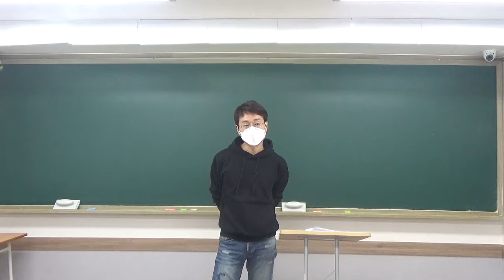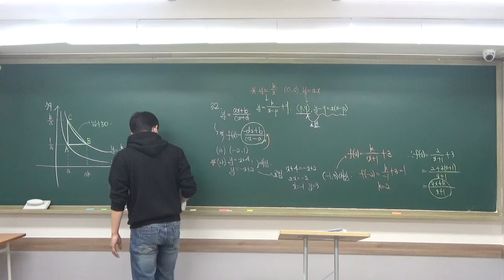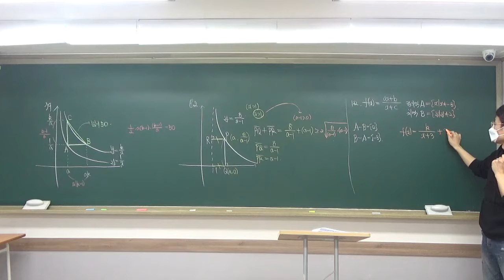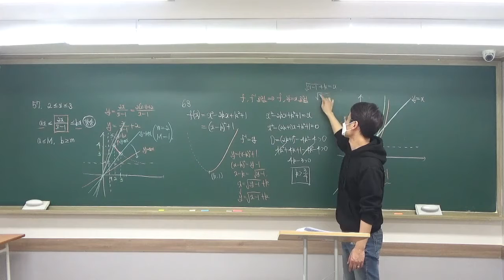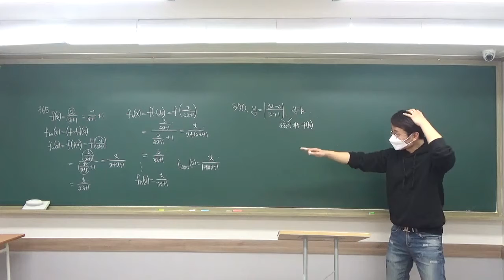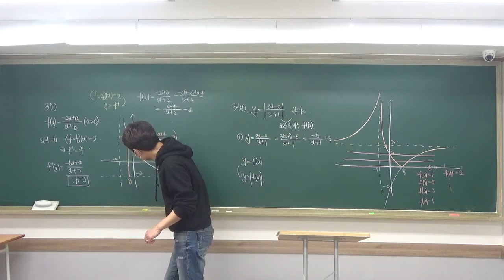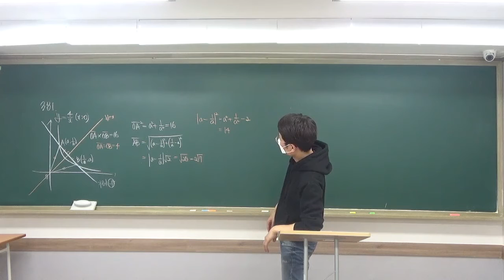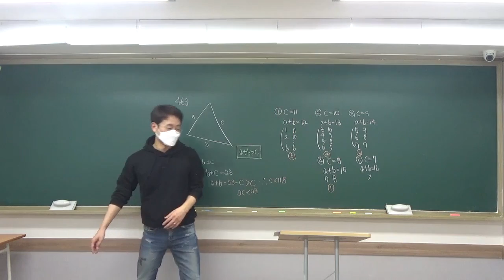2020 11 18 고1 내신대비질문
11월 18일 고1 내신대비